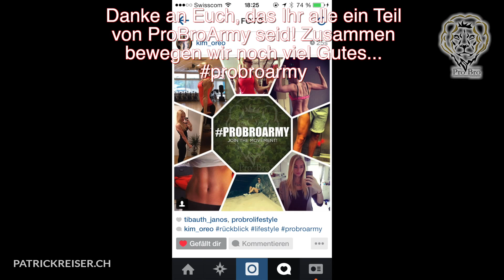Das richtige Werkzeug/Ausrüstung #1